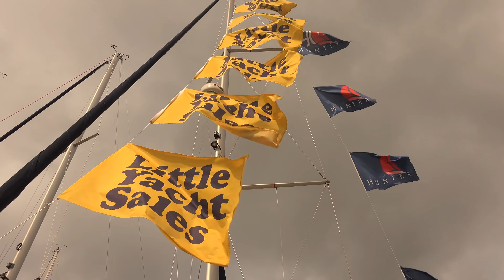SOLD!!! 2016 Marlow Hunter 37 New Sailboat for sale at Little Yacht Sales, Kemah Texas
Time for our in stock boat to go. This is the last MH 37 bought at the old 2015 price but it's a 2016. Best priced MH 37 in the country!

The New Marlow-Hunter 37  is a stunning cruiser that is larger than any of her competitors and by far the largest volume sailboat on the market under 40 feet. The updated window line gives this yacht a sleek feel, but the improvements don’t end there. The Glenn Henderson hull design still reflects the bow hollow and stern reflex but the design has been improved upon with a hard hull chine featuring a wider beam carried further aft which allows for more space below as well as stability and performance on the water.

The deck features a sleek, modern profile with large side windows allowing for increased interior light. The deck hatches are flush-mount, offering an enhanced look that complements the new profile. Lengthening the cockpit has allowed the MH37 to have a cockpit that is roomier and the fold down cockpit table allows the crew to take advantage of more cockpit space. The cockpit of the MH37 also features a fold-down swim platform that extends the already lengthy cockpit another four feet when folded down while the boat is docked or at anchor. Even with the fold-down swim platform, the MH37 has a telescoping stainless steel swim ladder that can be easily accessed while the swim platform is up or down. This safety feature not only functions well, providing stable steps for re-boarding the boat, but also hides away, making for a cleaner looking stern. The transom features a large storage area designated to neatly stow away shore power cords.

Down below, the master aft cabin is roomy and features comfortable headroom and private access to the head. The interior has been enhanced with a richer look and feel. Enhancements start at the sole of the interior which features a hardwood flooring look that accentuates the true beauty of the Hunter 36′s interior. The large galley features Corian countertops with complementing stainless steel fiddles that not only keep items from falling off the countertops in a seaway but also serve as excellent hand holds for personal stability when preparing a meal or moving about below. The main salon is breathtaking from the level of fit and finish to the sheer volume she delivers. She features a full navigation station and a salon table also doubles as an additional bunk area for 2 people when the table is lowered into the bunk position. The forward cabin is large enough that it has been mistaken for the master cabin.

Throughout the MH37 she features seriously upgraded hardware and superior features such as warm LED lighting, dovetailed drawers, ball bearing slides on cabinet drawers, superior fit and finish with real and exotic timber used with high end fabrics to create, an inviting and warm interior second to none. Its high performance hull design provides clearly superior performance on all points of sail while maintaining safe, comfortable and easy handling characteristics in inclement weather. The hardware chosen reads as a who’s who of high quality in way of Lewmar winches, Yanmar engines, Dometic climate control and superior gel coats, resins and build materials.

Marlow-Hunters “Grid Truss” hull liner combined with the Dupont Kevlar “Load Path Reinforcement strapping” provides a near perfect finish for the bilge and machinery spaces while adding enormous reserve strength and resistance to the hull structure. Providing triangulation of all forces from the Patented B&R rig design to the unique keel sump system, the Marlow Hunter cradles its captain and crew in safety with spirited sailing.

Let the Professional Brokers at LYS show you how the Marlow-Hunter can satisfy your Sailing Needs.

Price shown reflects MSRP before freight, commissioning, dealer and manufacturer options.